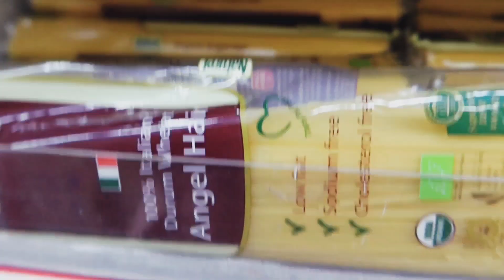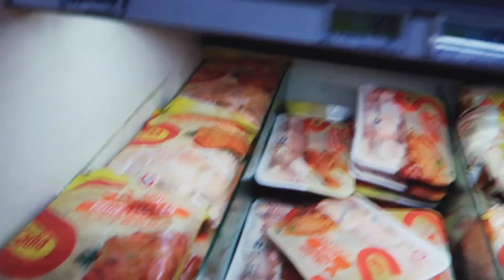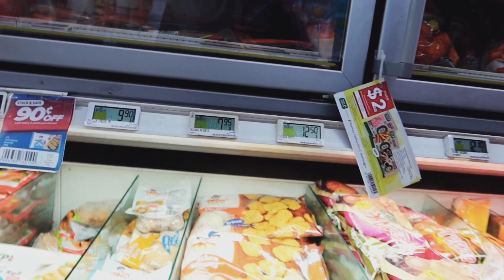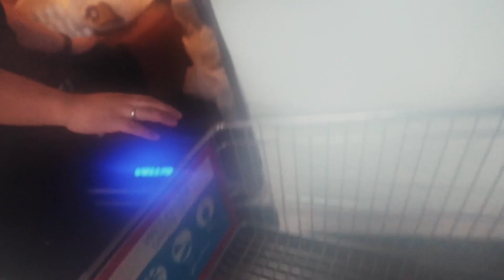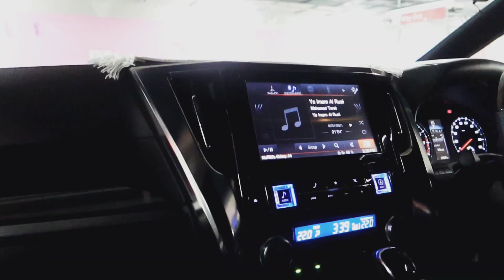Episode 62: Salam Aidiladha!🕌🐐